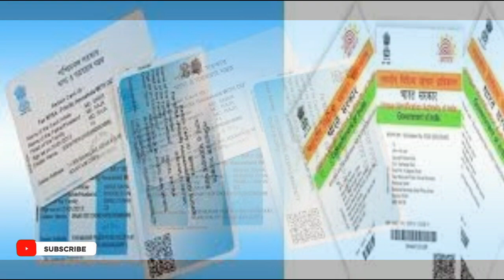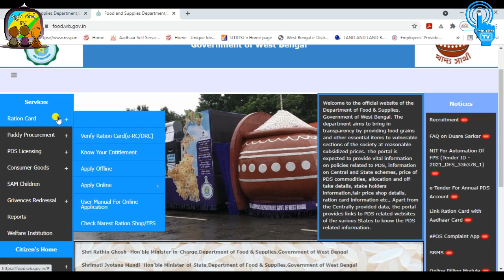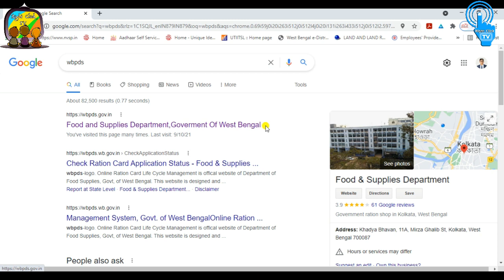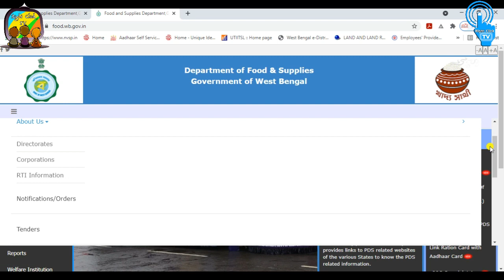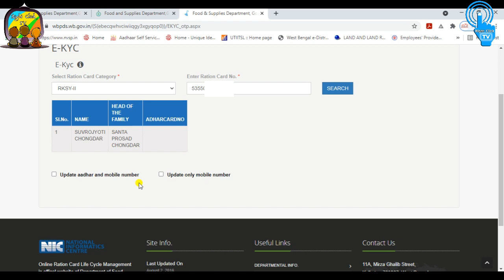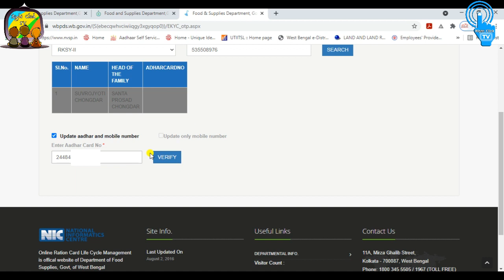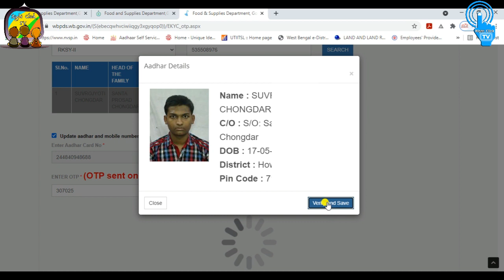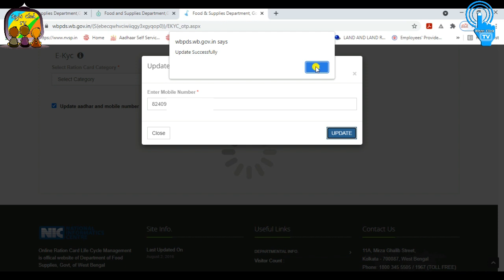Ration Card with Aadhar Number & Mobile Number Link new process in WBPDS wed site / Start again link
Ration Card with Aadhar Number & Mobile Number Link new process in WBPDS wed site / Start again link, Mobile number change in Ration Card.